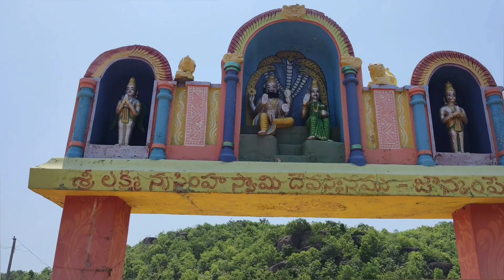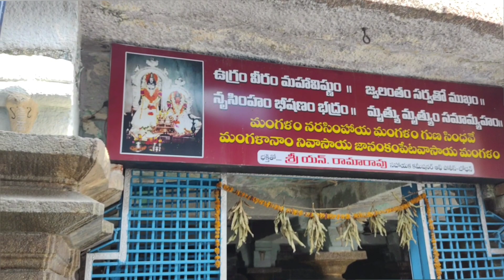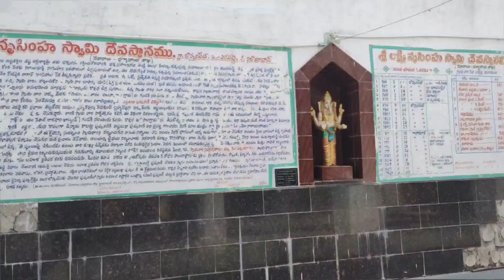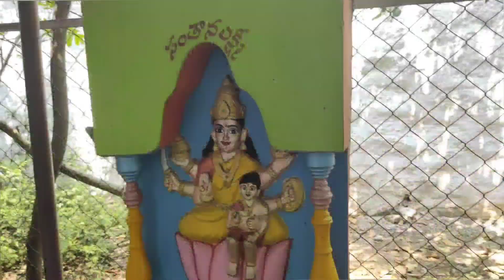జానకంపేట లక్ష్మీ నరసింహ క్షేత్రం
నిజామాబాద్ జిల్లా జానకంపేట లో ఉన్నటువంటి లక్ష్మీ నరసింహ స్వామి వారి ఆలయం అత్యంత పురాతనమైనది ఇక్కడ ఉన్నటువంటి అష్టముఖ కోనేరు మరింత ప్రత్యేకమైనది ఈ ఆలయం యొక్క వివరాలను విశేషాలను గురించి తెలుసుకుందాం రండి

#janakampet Lakshmi Narasimha Swamy temple ##

#ASTAMUKHA KONERU NARSIMHA SWAMY TEMPLE NIZAMABAD ##

#KASYAPA CHANNEL ##